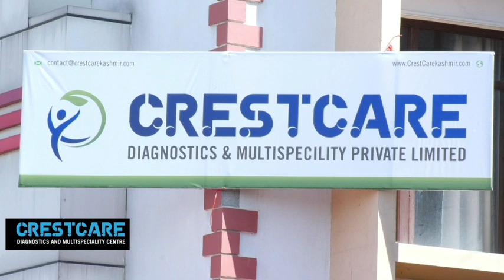Apni Party Held Protest Against Geology and Mining Policy at TRC Kupwara.